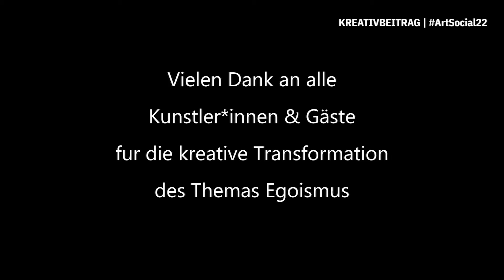ArtSocial22 Kreativbeitrag von Stefan Schletter - ArtWalk Stuttgart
Wir präsentieren die Kreativbeiträge der ArtSocial22

Wir haben uns das Thema Egoismus ausgesucht. Thema unserer Veranstaltung ist Lebenselixier Wasser. Wir möchten unser Licht darauf scheinen, was Egoismus in unserer Welt mit dem Wasser macht und wie man dafür eine Lösung finden kann (z.B. aufklären, teilen, Ressourcen schonen, Wieviel brauchen wir wirklich? Wer ist noch außer uns Teil dieses Kreislaufes? usw.).